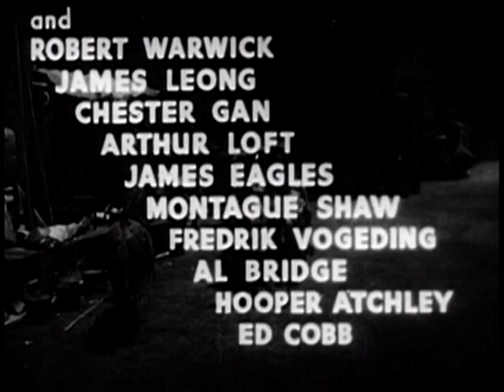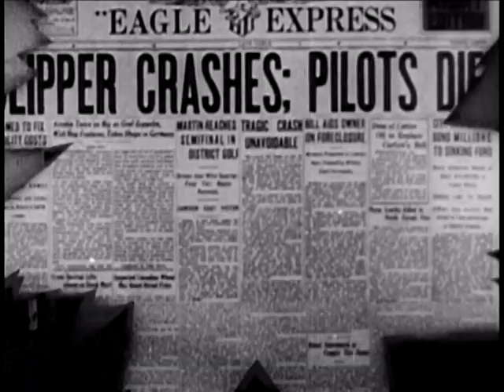Ace Drummond Chapter 1: Where East meets West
This 13 chapter serial is based on the comic strip character Ace Drummond created by Eddie Rickenbacker. Ace is a 'G-Man of the sky' working out of Washington D.C. He is sent to Mongolia to find out why a mysterious villain known only as 'The Dragon' is trying to prevent the newly formed International Airways from setting up an airport there. Ace meets Peggy Trainor (Jean Rogers) who is searching for her archaeologist father who has disappeared. Together they search for answers to the puzzles.

Directors: Ford Beebe, Clifford Smith

Writers: Eddie Rickenbacker, Wyndham Gittens, Norman S. Hall

Cast:
John 'Dusty' King - Ace Drummond (as John King)
Jean Rogers - Peggy Trainor
Noah Beery Jr. - Jerry
Guy Bates Post - The Grand Lama
Lon Chaney Jr. - Ivan - Henchman
Jackie Morrow - Billy Meredith
Robert Warwick - Winston
James B. Leong - Henry Kee [Chs. 1-11] (as James Leong)
Chester Gan - Kai-Chek
Arthur Loft - Chang-Ho / The Dragon
James Eagles - Johnny Wong - Radio Operator
C. Montague Shaw - Dr. Trainor (as Montague Shaw)
Frederik Vogeding - Bauer [Chs. 1-6] (as Fredrik Vogeding)
Al Bridge - Paul Wyckoff
Hooper Atchley - Caldoni
Edmund Cobb - Nicolai - Henchman (as Ed Cobb)